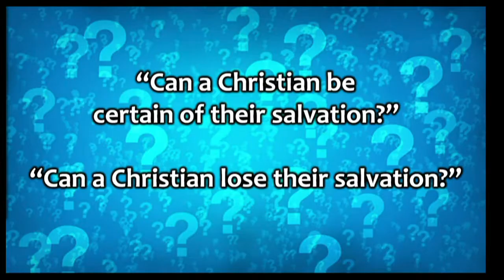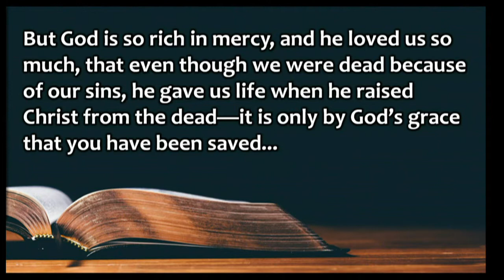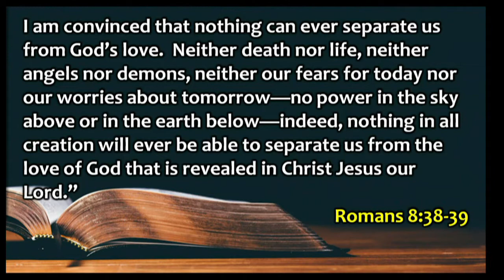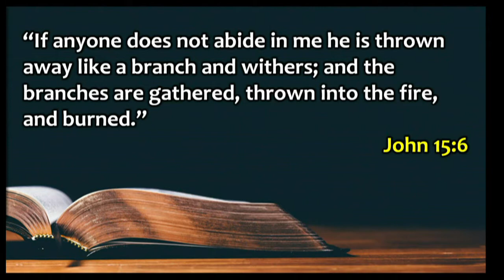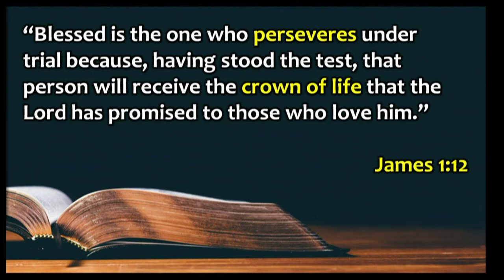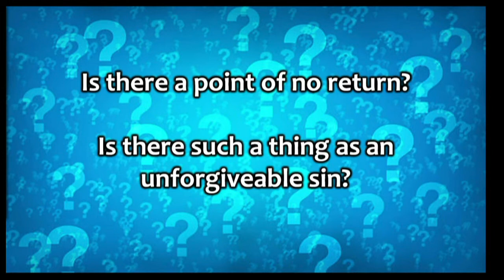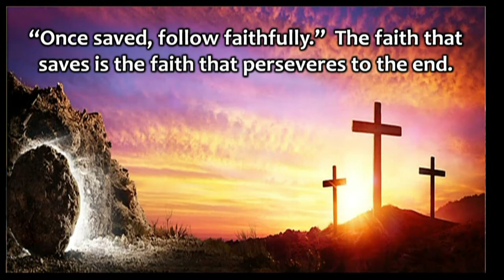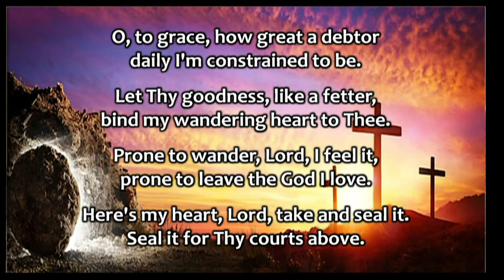Are You Sure?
Series: New Heights (Core 52)